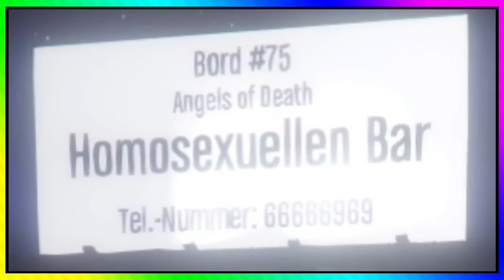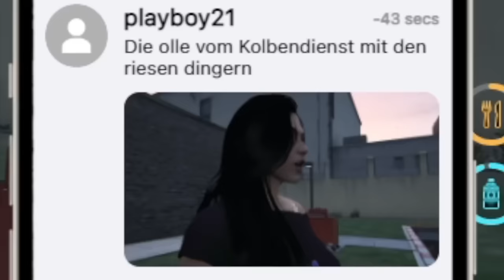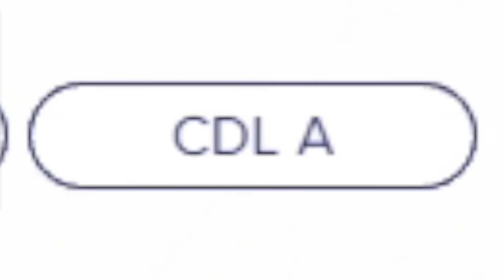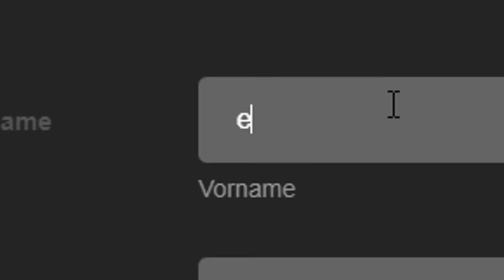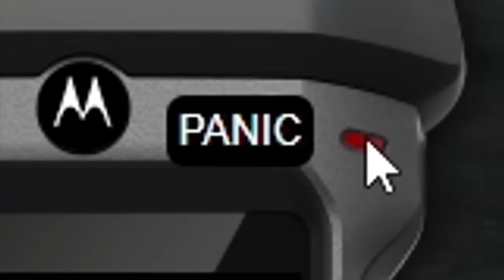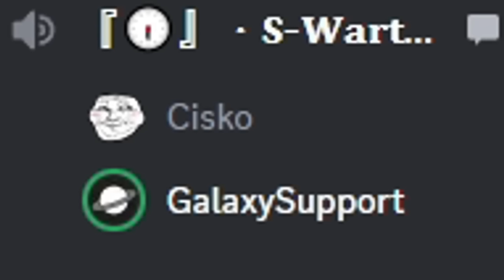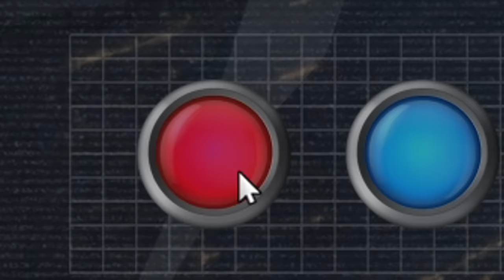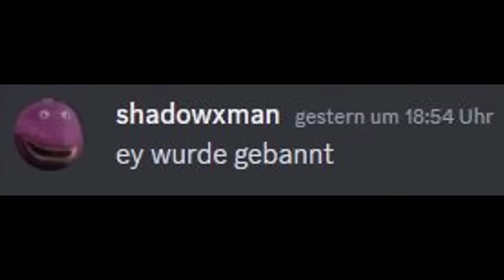BEST OF GTA RP 2023